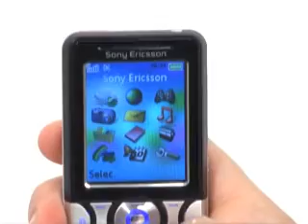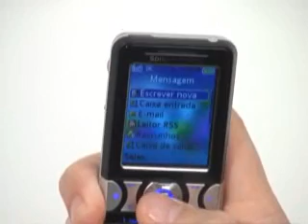Celular Sony Ericsson K550i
Celular com excelente câmera de 2 megapixels, design elegante, fino e com MP3 de boa qualidade.